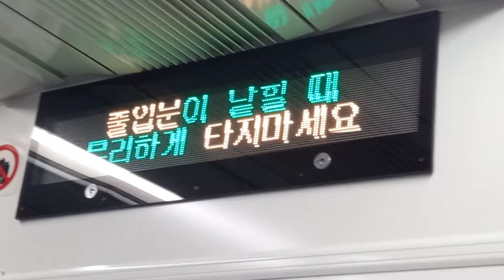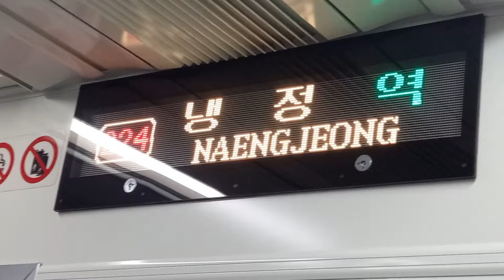부산교통공사 2호선 장산행 주례-냉정 주행영상, LCD(19)